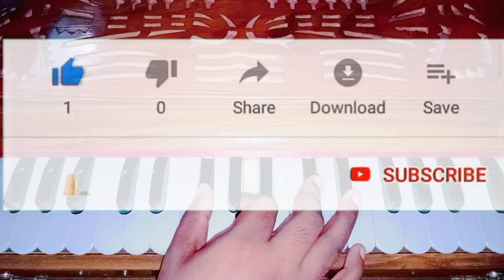Kalia Mo Dehe Bolide To Deha Kala || Harmonium Notation || Sanjay Kumar Jena